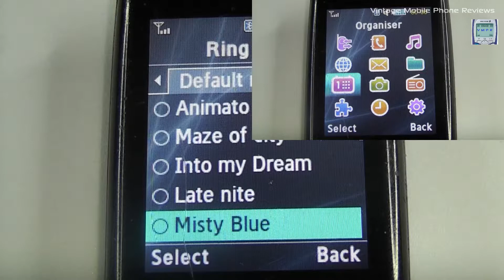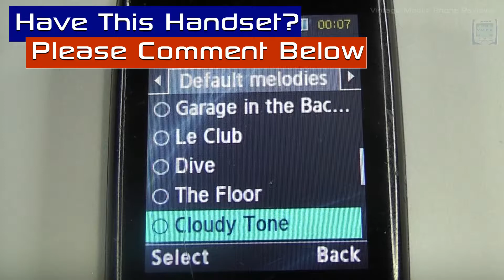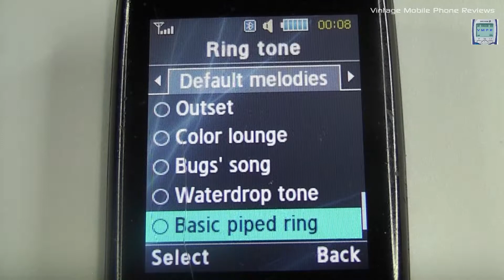Samsung S3100 Mobile Phone Ringtones - Released in 2009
2 minutes of side by side ringtones from the Samsung S3100 Mobile Phone - released in 2009.

Follow on Twitter @VintageMPR

(ad - If you make a purchase, this can result in this site earning a commission)